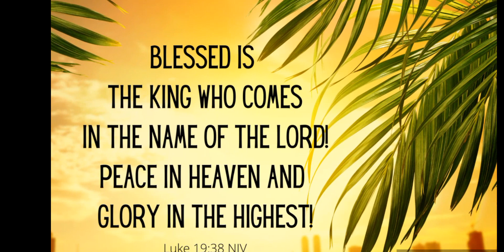Singa Mugabe W'ensi N'eiguru Singa Runyankore Catholic Song @Christ The King & Palm Sundays (KEY G#)